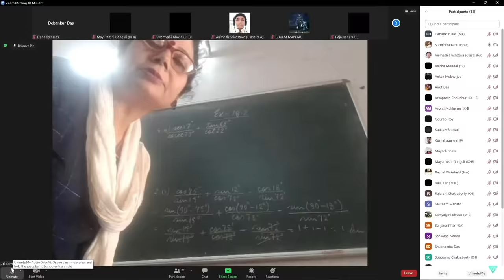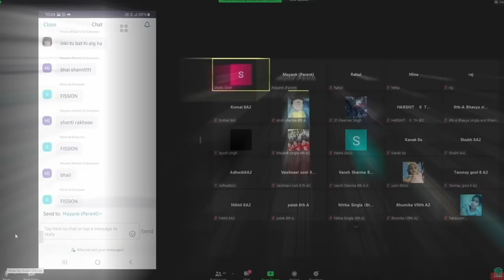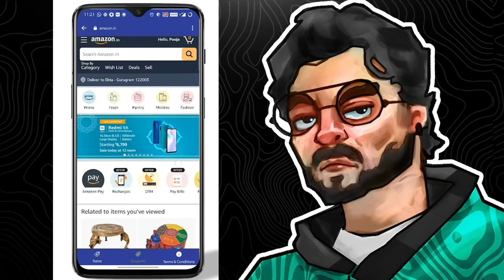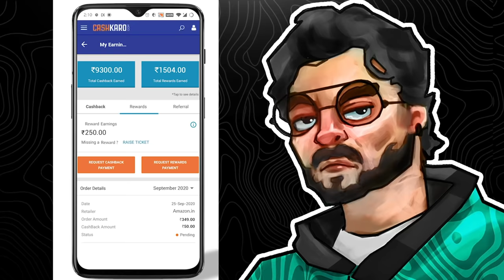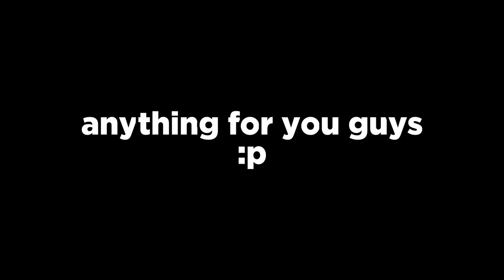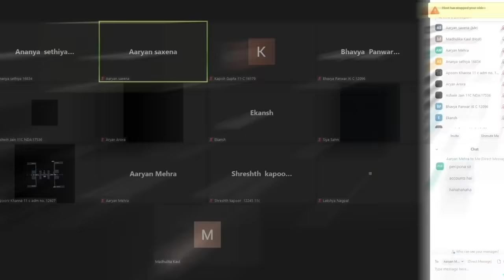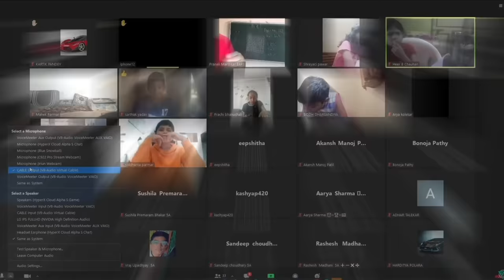Carryminati Trolling Indian Zoom Classes (ZOOM RAID) - Part 7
OR
Download the CashKaro app from the Playstore or the App Store and use refer code FISSION25 - to get the ₹25 signup bonus! CashKaro offers real cash for shopping online which you can transfer straight to your bank account!